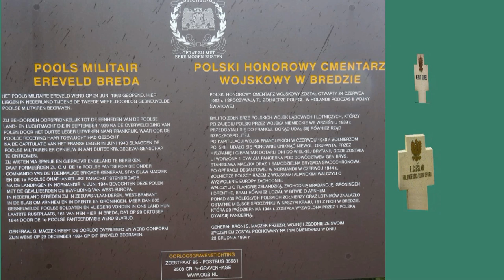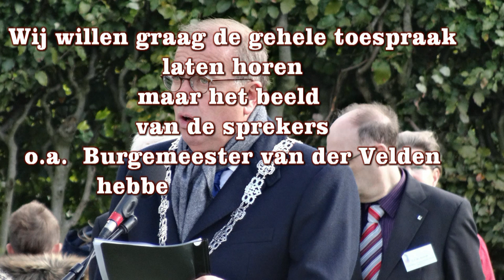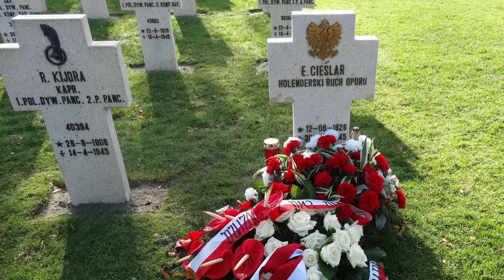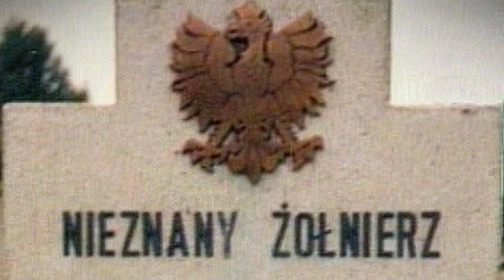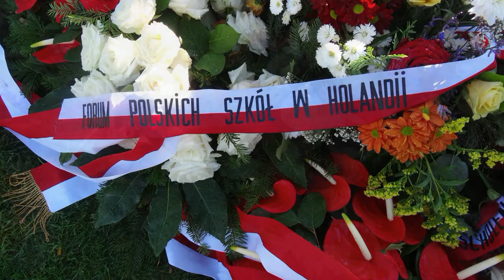Herdenking Pools Militair Ereveld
Herdenking  Pools Militair Ereveld en onthulling van de grafsteen van Edward Gieslar (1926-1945)